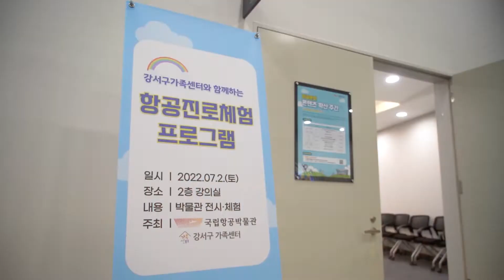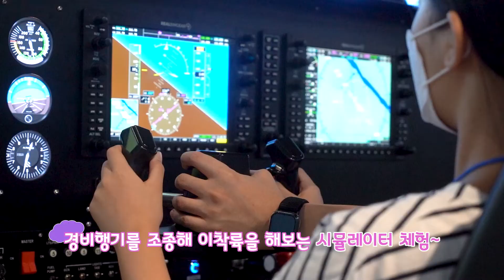개관 2주년 기념 다문화가정 어린이와 함께하는 '항공 진로체험 프로그램'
2020년 7월 항공문화·산업 전문 박물관으로 출범한 국립항공박물관이 7월 5일 개관 2주년을 맞았습니다.

이를 기념하여국립항공박물관에서 대국민과 함께하는 '항공문화 콘텐츠 확산 주간'을 7월 1일(금) ~ 7월 10일(일), 10일간 운영하였습니다.

이번 항공문화 콘텐츠 확산 주간에는 관람객들과 항공문화를 함께 향유할 수 있도록 테마 전시, 교육 프로그램, 컬로퀴엄, 다문화 가정 어린이 초청 행사, 기증자의 날 행사, 온라인 참여 이벤트 등 다양한 프로그램이 진행되는데요.

그중 지난 7월 2일, 강서구 가족센터와 협업을 통해 강서구 다문화가정 어린이 30명을 초청하여 '박물관 전시·체험 프로그램'을 진행한  ‘강서구 다문화가정 어린이 초청’ 사회 공헌 프로그램의 생생한 모습을 담아봤습니다.

아이들의 눈이 반짝반짝 빛나는 체험 현장의 모습을 지금 바로 만나러 가보실까요?